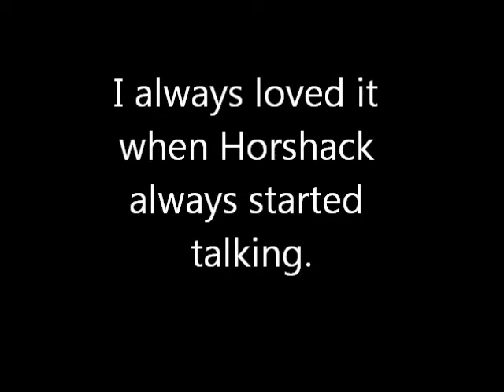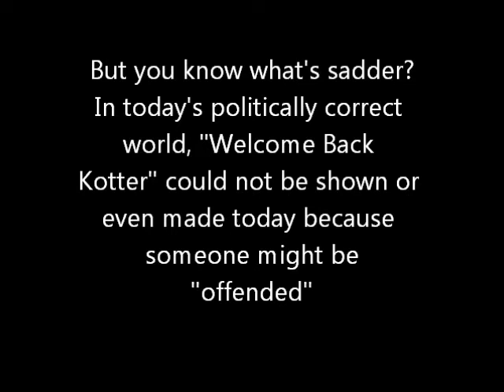Rest in Peace Ron Palillo "Welcome Back Kotter"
Ron Palillo who played sweathog Arnold Horshack on TV's "Welcome Back Kotter" has died at the age of 63.

This silent video pays tribute to the beloved Horshack.